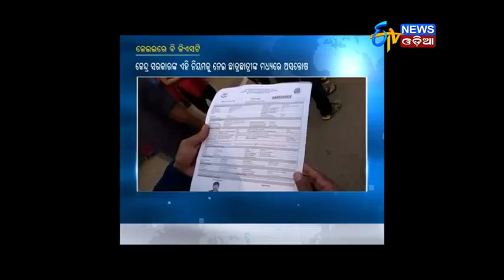GST On JEE Advanced Exam Fee | ETV News Odia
Registration fees of students appearing for competitive examinations have also been included under the new GST tax regime.
JEEରେ ବି GST.ପୂର୍ବ ବର୍ଷ ଅପେକ୍ଷା ଏଥର ରେଜିଷ୍ଟ୍ରେସନ ଫି 200 ଟଙ୍କା ବୃଦ୍ଧି କରାଯାଇଛି.About Channel: